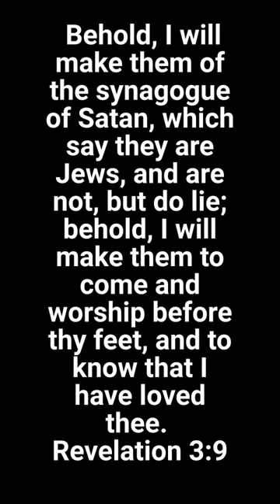Rabbi Chaim Richman Claims Christians Should Worship Jews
This a podcast dedicated to the subject of Bible Prophecy. This is a podcast made by Pastor Tommy McMurtry of the Liberty Baptist Church in Rock Falls, IL. Pastor Tommy loves the subject of prophecy and loves having public discussions with others on this subject whether they agree with him or not. Without a doubt you will learn more about the Bible and the subject of prophecy from listening to this podcast. For more information about Pastor Tommy and the Liberty Baptist Church go